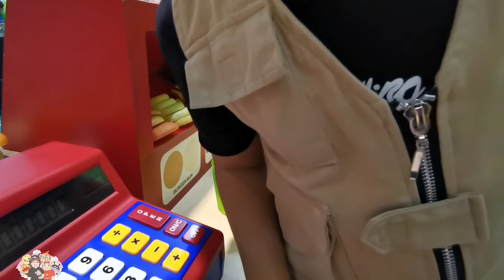EP48 | Kidzoona คิดส์ซูน่า เดอะมอลล์บางแค | เฮียโน๊ตน้องตัวนะ